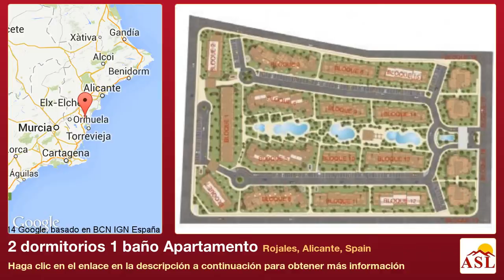2 dormitorios 1 baño Apartamento se Vende en Rojales, Alicante, Spain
Más información en Apartamento se Vende en Rojales, Alicante, Spain con 2 dormitorios, 1 baño

This beautiful development is situated in the resort of Doña Pepa, Ciudad Quesada, just 6km from the popular beaches of Guardamar and La Mata. The area is well known for its great selection of services, from banks and supermarkets, to bars and restaurants, there is something for everyone and they are open all year round. There are also plenty of leisure activities to keep you busy, including the resort's own aqua park, cultural centre, country club, parks and even an 18 hole golf course, so there lots of excuses for the whole family to get out and enjoy the best of the mild Mediterranean climate. The development offers a choice of different properties, apartments with private gardens or solariums, dependent upon the model chosen and townhouses where the accommodation is split over 2 levels. Each property features a very high standard of finish throughout and the beautiful gated community gardens and swimming pool are among the best we have seen.
Also Top Floor price From €!!